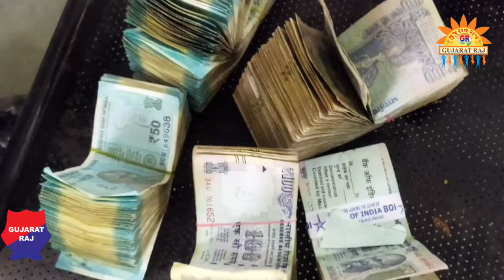108 ઇમરજન્સી સેવા સાથે ઈમાનદારી પૂર્વક ફરજ નિભાવે છે. જેનું ઉદાહરણ લસુંદ્રા 108 ટીમે આપ્યું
108 ઇમરજન્સી સેવા સાથે ઈમાનદારી પૂર્વક ફરજ નિભાવે છે. જેનું  ઉદાહરણ લસુંદ્રા 108 ટીમે આપ્યું

 પ્રાપ્ત માહિતી મુજબ કપડવંજ તરફથી બાઈક પર આવતા દિપકભાઈ ભીમસીઞભાઈ બારૈયા આશરે ઉમર 20 વષૅ  તથા કલ્પેશભાઈ બારૈયા આશરે ઉંમર 30 વષૅ રહેવાસી પંચમહાલ જિલ્લા,ઞોધરા તાલુકાના બખખર ઞામના ઓ માદરે વતન હોળી-ધુળેટી નિમિત્તે વતન તરફ જઈ રહ્યા હતા.ત્યારે ફાઞવેલ-પોરડા પાસે અકસ્માત નડતા બંને જણ મોં તથા માથાના ભાગે ઇજા થતાં તેઓ અર્ધ બેભાન અવસ્થામાં હતા જેથી 108 મા કોલ આવ્યો હતો  આં કોલ કઠલાલ તાલુકા ની લસુન્દ્રા 108 ની ટીમ ને મળતા ની સાથે જ તાત્કાલિક ઇ.એમ.ટી.સોહીલભાઈ.એસ.વહોરા તથા પાઈલોટ રજનીકાંતભાઈ ચૌહાણ ધટના સ્થળે  પહોંચી ઞયા હતા અને બાઈક સવારને ઈમરજન્સી સારવાર આપી વધુ સારવાર માટે નજીકની સરકારી હોસ્પિટલમાં ખસેડવામાં આવ્યા હતા.તે દરમિયાન બાઈક સવારના પાસે  ખિસ્સામાં રોકડા અંદાજે રૂપિયા 40 હજાર મળી આવતા ઈ.એમ. ટી.સોહીલભાઈ તથા પાઈલોટ રજનીકાંતભાઈ હોસ્પિટલમાં સ્ટાફને આપી 108 ની ટીમે સારવાર સાથે ઈમાનદારીપુર્વક માનવતાભયુ કામ કર્યું હતુ.ખરેખર તે અભિનંદનને પાત્ર છે.